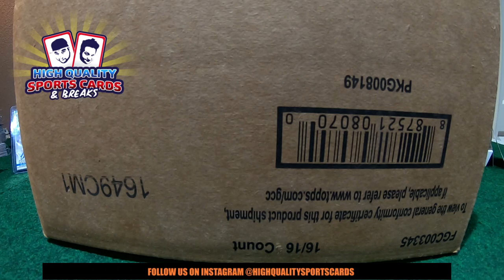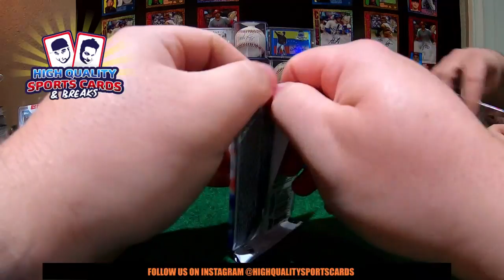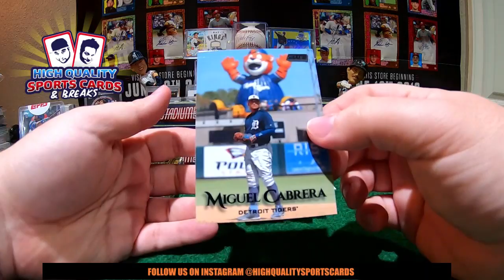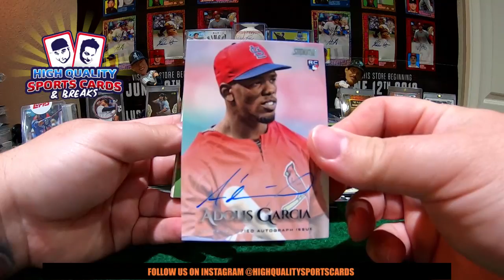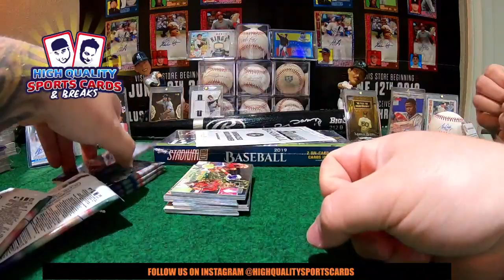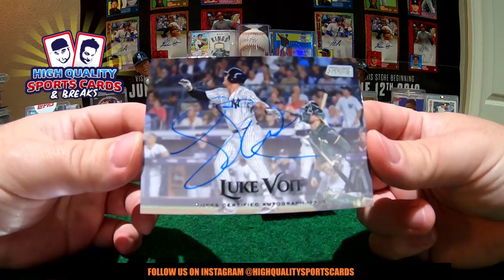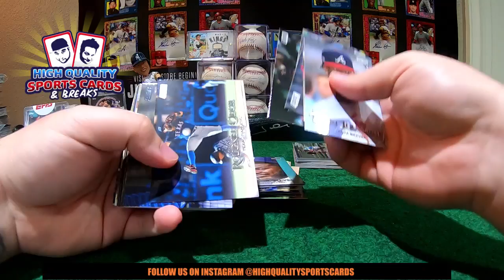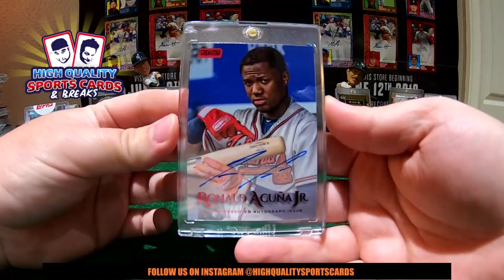Break #9 TOPPS STADIUM CLUB BASEBALL - 4 HOBBY BOX 1/4 CASE BREAK SATURDAY 06/29/2019